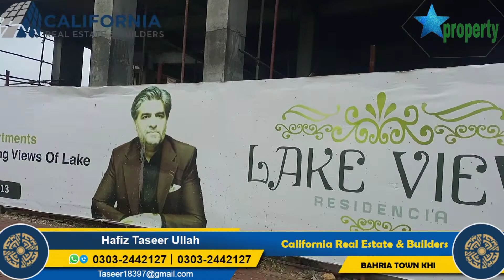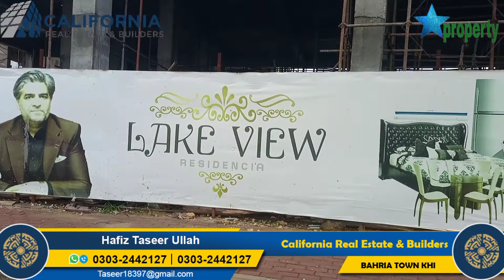Lake view Residencia construction update Bahria town Karachi fully furnished apartments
1,2,3bed apartments, offices and commercial showroom, clinic available on booking